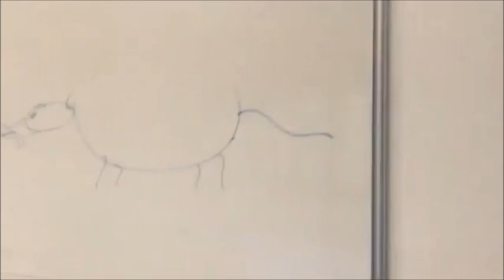Control Z Behind the Scenes Season 1 2020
Netflix's original series Control Z behind the scenes clips with cast, cast together in video, and pictures from season 1. clips are in spanish mostly as it is a spanish netflix original.
Cast:
Ana Valeria Becerril as Sofía, Michael Ronda as jaiver , Yankel Stevan as Raúl, Zión Moreno as Isabela, Luis Curiel as Luis, Samantha Acuña as Alex , Macarena García as Natalia, Fiona Palomo as María, Andres Baida as Pablo, Patricio Gallardo as Gerry, Iván Aragón as Darío, Xabiani Ponce de León as Ernesto, Patricia Maqueo as Rosita, Rodrigo Cachero as Quintanilla, Rocío Verdejo as Nora